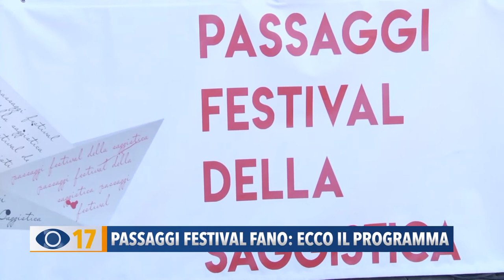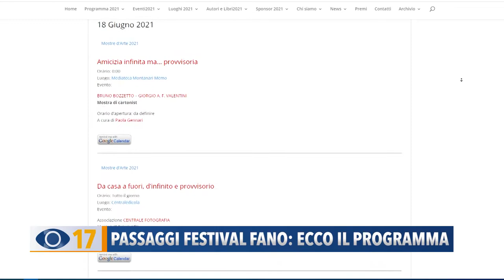Passaggi festival 2021: ecco il programma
Lo staff di Passaggi Festival ha presentato ufficialmente il programma della nona edizione, che si svolgerà a Fano dal 18 al 25 giugno. Da oggi prendono il via le prenotazioni.